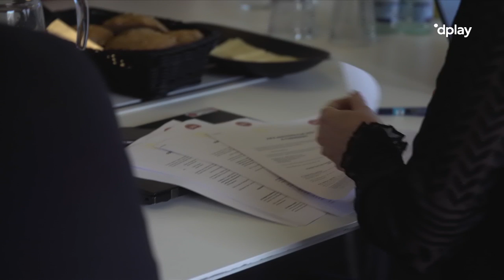BEHIND THE SCENES MED DET NYE FIFA-LANDSHOLD | eSuperliga eXtra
DBU har skiftet FIFA-landsholdet ud, og har valgt Dennis Nordenbøl som træner, og Agge, Marcuzo og FifaÜstun som spillere. Kom med behind the scenes, når de underskriver deres kontrakter og får deres landsholdstrøjer.

eSuperligaen kan følges direkte hver tirsdag og onsdag gratis fra kl. 18.00 på Dplay.dk eller Canal 9. Du kan dagen efter også se kampene i deres fulde længde på Dplay.

I eSuperligaen dystes der i EA SPORTS FIFA 19 og turneringen er en del af The Official League Qualifying events i EA SPORTS FIFA 19 Global Series. Flere af landets største eSuperligahold og gamere dyster mod hinanden om at stå i finalen d. 17. april og ultimativt vinde størstedelen af præmiesummen på 365.000,-.

Kan du ikke få nok af eSuperligaen, kan du se masser af highlights og resultater samt stillingen på

GG! ⚽🔥